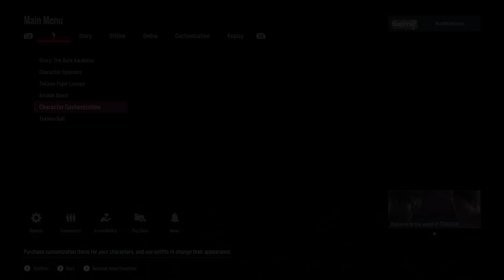Tekken 8 - Crymetina Critiques!